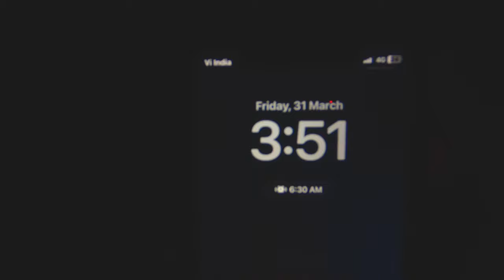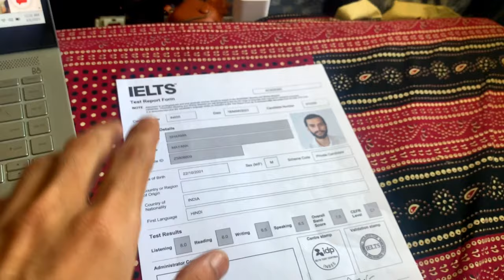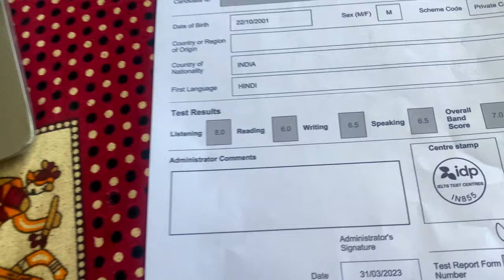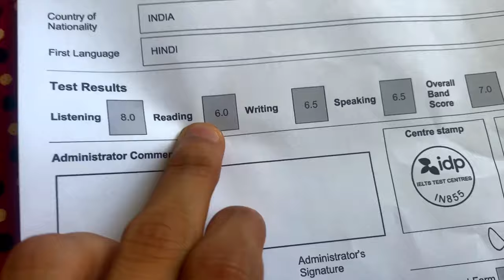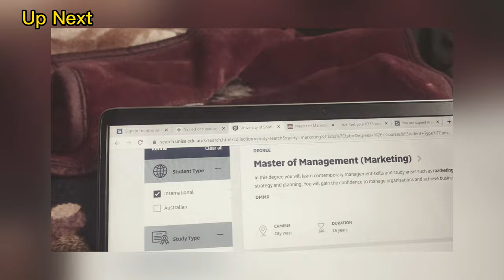IELTS RESULT DAY | Band score ? | with only 15 days coaching | Crazy youtuber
Hey everyone! I just wanted to let you know that I passed my ielts! After a really long hard battle, I finally got the Band score that I was hoping for. I'm extremely happy and relieved and I would like to thank you all so much for your continued support

Let's have a chat or a voice chat come join me and just send a hi 🙋‍♂️📲📲